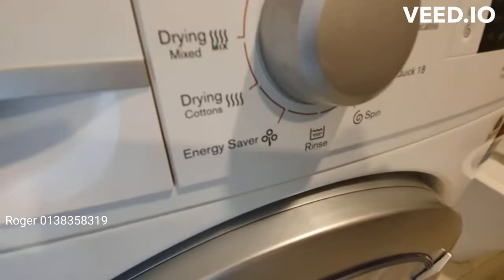Three28 Tun Razak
Call Roger 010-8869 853 for more details.

The unit's details as below:
Property Name: Three28 Tun Razak
Address: Jalan Tun Razak
Developer: Tan & Tan Developments Berhad
Completion date: 2016
Tenure: Freehold
Project land size: 0.76 acres
No. of floors: 22
Total units: 166
Maintenance fees: RM0.45 per square feet.
Unit size: 710sf - 1625sf